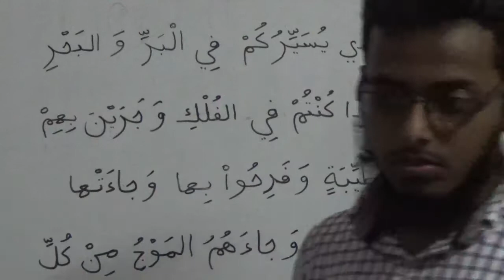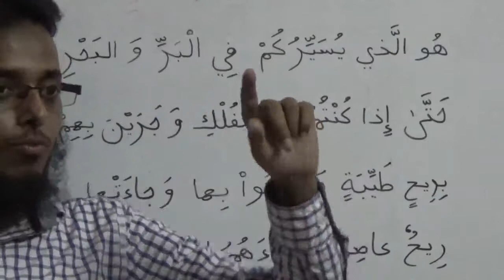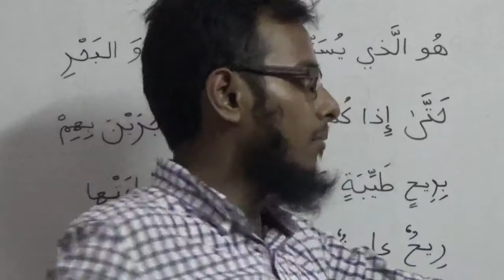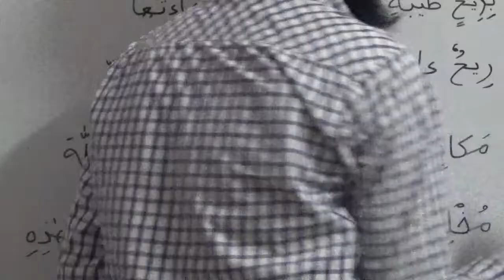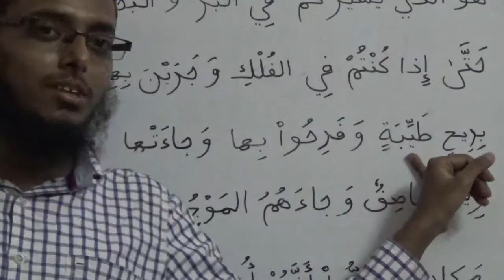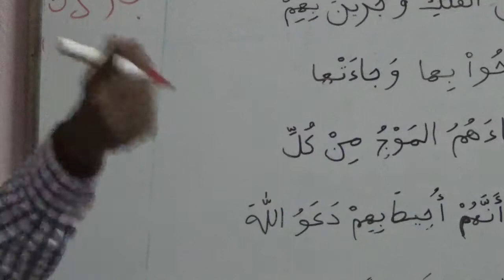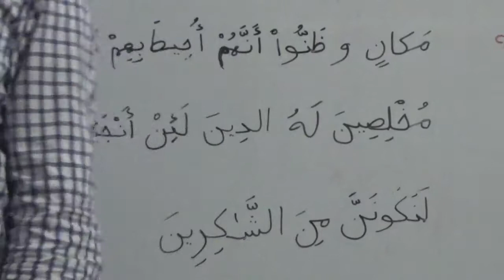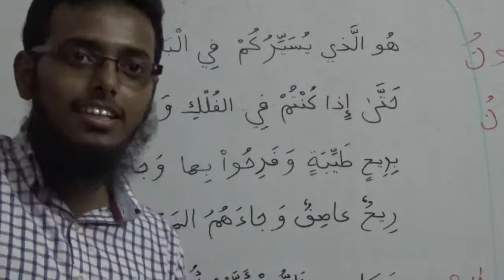Madinah Arabic Course Urdu/Hindi - Book 3 - Lecture #44 - iltifaat ki Balaaghat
Topic - Iltifaat ki Balaaghat